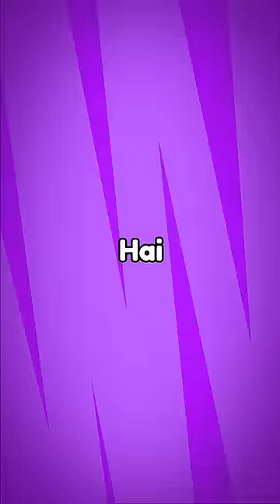NOKIA MOBILE DURABILITY TEST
Ненужныιе теги: xxxtentacion, empire, rap, bad vibes forever / empire, hip hop & rap, xxx, look at me, lil pump, music, bad vibes forever, sad, sad!, juice wrld, members only, hope, music video, 2017, hip-hop, the, ski mask the slump god, エックスエックスエックステンタシオン, revenge, ?, Ilj, jmp, hip hop, jocelyn flores, wishing well, ski mask, tentacion, икстентасион, xxxtentacion tribute, pop, lil wayne, live, wifisfuneral, official, rip, jahseh onfroy, yung bratz, 2019, trap, jahseh, jesus honcho - infatuated (official music video), emotional rap, yung bratz xxxtentaction, elevator, yung bratz xxxtentacion, elevator xxxtentacion, yung bratz lyrics, xxxtentacion songs, infatuated, xxxtentacion yung bratz, yung bratz artist, arms around you song, arms around you, sway lee, arms around you tribute, rap music, pop music, proudcatowner, xxx tentacion, hip hop music, armaroundyou, armsaroundyou, yung bratz rap, yung bratz song, elevator audio only, yung bratz audio only, yung bratz new song, lilpump, swaelee, maluma, pump, xxxtentacion original, miami, новая песня, альбом, новый альбом, cover, клип, плагиат, rauf faik я люблю тебя, rauf faik альбом, рауф и фаик плагиат, украли песню, кавер, рауф и файк детство, rapper, murder, cbs 4 news evening, infinite militia, rauf faik, payo и фаик, rauf & faik - детство, детство, рауф фаик, rauf faik из за тебя, байт, xxxtentacion live, concert, rolling loud, 88rising, tour, denzel c..., save me (audio), eminem rip donald trump, eminem diss donald trumр, втренде, новый клип, украли у тентасьона, тентасьон, rauf faik плагиат альбома, сбайтили, show, rauf faik плагиат xxxtentacion, оригинал, детство пародия, детство плагиат, xxxtentacion - save me (audio), xxxtentacion leaks, naruto amv, naruto vs sasuke, naruto, amv, save me, xxxtentacion - save me (lxry remix), 1 hour, 1hour, loop, xxxtentacion - save me, lil peep, hand, react to xxxtentacion death, react to xxxtentacion, rappers react, xxxtentacion killed, react to xxxtentacion dead, club, helping, pompano, cinema, hour, one, joey bada$$, the remedy for a broken heart, heart, broken, = −1 · Ненужныιе теги: xxxtentacion, empire, rap, bad vibes forever / empire, hip hop & rap, xxx, look at me, lil pump, music, bad vibes forever, sad, sad!, juice wrld, members only, hope, music video, 2017, hip-hop, the, ski mask the slump god, エックスエックスエックステンタシオン, revenge, ?, Ilj, jmp, hip hop, jocelyn flores, wishing well, ski mask, tentacion, икстентасион, xxxtentacion tribute, pop, lil wayne, live, wifisfuneral, official, rip, jahseh onfroy, yung bratz, 2019, trap, jahseh, jesus honcho - infatuated (official music video), emotional rap, yung bratz xxxtentaction, elevator, yung bratz xxxtentacion, elevator xxxtentacion, yung bratz lyrics, xxxtentacion songs, infatuated, xxxtentacion yung bratz, yung bratz artist, arms around you song, arms around you, sway lee, arms around you tribute, rap music, pop music, proudcatowner, xxx tentacion, hip hop music, armaroundyou, armsaroundyou, yung bratz rap, yung bratz song, elevator audio only, yung bratz audio only, yung bratz new song, lilpump, swaelee, maluma, pump, xxxtentacion original, miami, новая песня, альбом, новый альбом, cover, клип, плагиат, rauf faik я люблю тебя, rauf faik альбом, рауф и фаик плагиат, украли песню, кавер, рауф и файк детство, rapper, murder, cbs 4 news evening, infinite militia, rauf faik, payo и фаик, rauf & faik - детство, детство, рауф фаик, rauf faik из за тебя, байт, xxxtentacion live, concert, rolling loud, 88rising, tour, denzel c..., save me (audio), eminem rip donald trump, eminem diss donald trumр, втренде, новый клип, украли у тентасьона, тентасьон, rauf faik плагиат альбома, сбайтили, show, rauf faik плагиат xxxtentacion, оригинал, детство пародия, детство плагиат, xxxtentacion - save me (audio), xxxtentacion leaks, naruto amv, naruto vs sasuke, naruto, amv, save me, xxxtentacion - save me (lxry remix), 1 hour, 1hour, loop, xxxtentacion - save me, lil peep, hand, react to xxxtentacion death, react to xxxtentacion, rappers react, xxxtentacion killed, react to xxxtentacion dead, club, helping, pompano, cinema, hour, one, joey bada$$, the remedy for a broken heart, heart, broken, = −1 · never die, 1 / 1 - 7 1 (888), for, remedy, download, mp3, listen, seamless, video, replay, beats, beat, long, xxxtentacion dead, rip xxxtentacion, tyga, xxxtentaicon fight, xxxtentacion leak, xxxtentacion leaked, 6ix9ine, justin bieber, 6ix9ine xxxtentacion trollz, 6ix9ine xxxtentacion, 6ix9ine trollz, xxxtentacion unreleased, xxxtentacion 2020, ricch, roddy, roddy ricch, ieatpussy, the box, box, xxxtentacion alive, roddy ricch the box, xxxtentacion roddy ricch, trollz 6ix9ine, justin bieber la bomba, look at me bass boosted, look at me clean, look at me instrumental, look at me now, look at me juice wrld, look at me 1 hour, look at me carrie underwood, look at me now clean, look at me now chris brown, look at me i put a face on wow, look at me